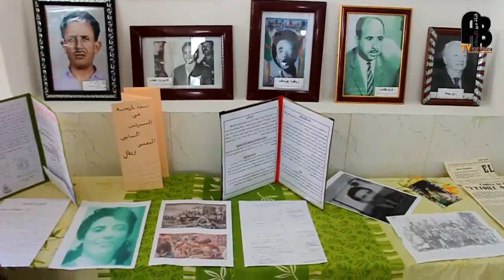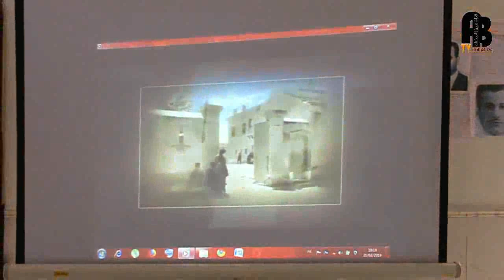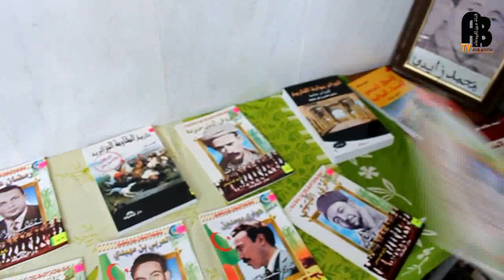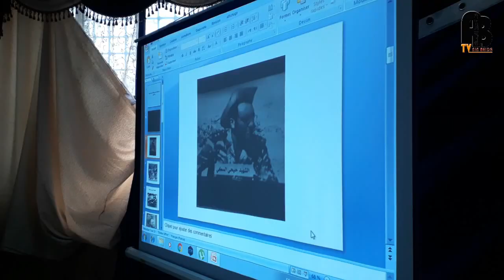إحياء اليوم الوطني للشهيد بثانوية عبابسة عبد الحميد عين البيضاء أم البواقي